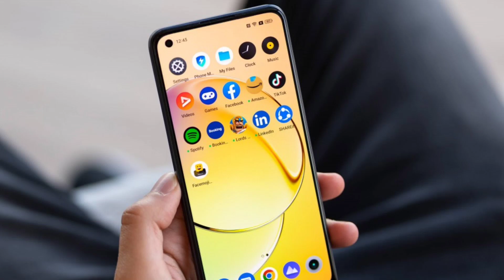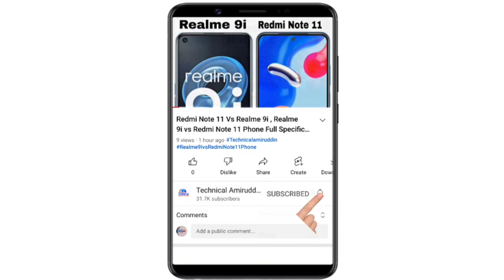(Realme C55 vs Realme 10) | Which Phone is Better Realme 10 4G or Realme C55 4G | Video in (Hindi)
(Realme C55 vs Realme 10) | Which Phone is Better Realme 10 4G or  Realme C55 4G | Video in (Hindi) by Technicalamiruddin

Doston Aaj Is Video Mein Baat Kiya Realme C55 Phone vs Realme 10 4G Phone Ka Baare Mein.

Yeh Dono Phone Ka Full Specification Details Comparisons Kiya Hoon Is Video Mein In Dono Phone Main Se Kaunsa Phone Better Hai Realme 10 4G Phone vs Realme C55 Phone

Realme C55 vs Realme 10 Phone
Realme 10 4G Phone Honest Opinion
Realme C55 4G Phone Honest Opinion

( Realme C55 vs Realme 10 4G Phone Specification Details Comparisons )

Realme 10 Phone Camera Mein 50MP+2MP Ka Dual Rear Camera Set-Up Diya Gaya Hai Aur

Realme C55 Phone Camera Mein
64MP+2MP Ka Dual Rear Camera Set-Up Diya Gaya Hai Aur

Realme 10 4G Phone Mein
16MP Ka Selfie Camera Diya Gaya Hai Aur

Realme C55 Selfie Phone Mein
8MP Single Ka Selfie Camera Diya Gaya Hai.

Media Tek Helio G99 Octa Core Processor Diya Gaya Hai Aur

Realme C55 4G Phone Mein
Media Tek Helio G88 Octa Core Processor Diya Hai.

Realme 10 Phone Mein
5000 mAh Ka Battery Diya Gaya Hai. Sath 33W Fast Charger

Realme C55 Phone Mein
5000 mAh Ka Battery Diya Hai. Sath 33W Fast Charger

6.4 Inch Ka FHD+ Super AMOLED Display Diya Gaya Aur 90Hz

6.72 Inch Ka FHD+ IPS LCD Display Diya Hai aur 90Hz

( Realme C55 4G Phone Price vs Realme 10 4G Phone Price in India )

Realme 10 4G Phone Ka Price
4+64GB Rs.13,999
8+128GB Rs.16,999

Realme C55 4G Phone Ka Price
4+64GB Rs.10,999
6+64GB Rs.11,999
8+128GB Rs.13,999

Aur Doston Realme C55 Aur Realme 10 4G Phone Ka Puri Jankari Ke Liye is Video Ko Last Tak Dekh Sakte Hai Yeh Video Main Pura Jankari Miljayega.

Keywords..

Realme C55 vs Realme 10 Pro,
Realme 10 vs Realme C55 Phone Specifications,
Realme C55 vs Realme 10 Phone Spece Features Details,
Which Phone is Better Realme 10 4G or Realme C55,
Which Phone Should Buy Realme C55 or Realme 10 4G,
Realme C55 Phone Compare to Realme 10 Phone ,

F O L L O W